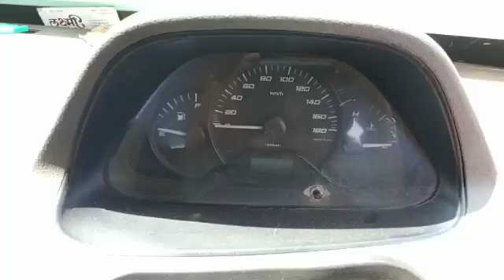2011 TATA Super Ace 4X2 Pickup Ratnagiri